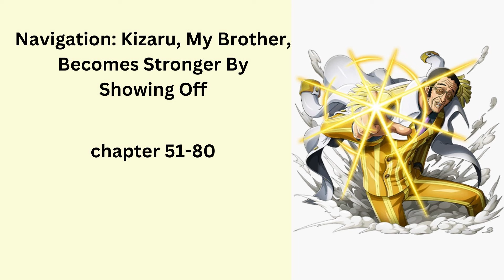Navigation: Kizaru, My Brother, Becomes Stronger By Showing Off chapter 51-80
reborn in one piece
one piece audiobook